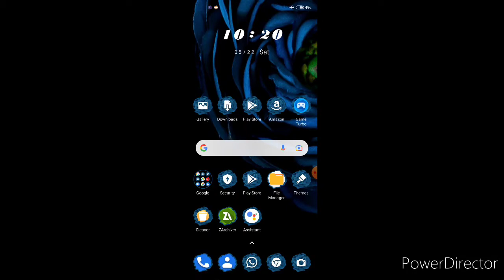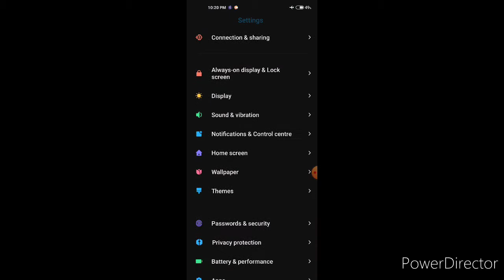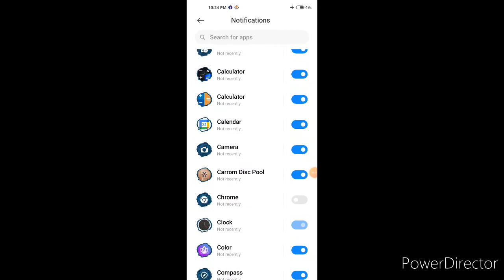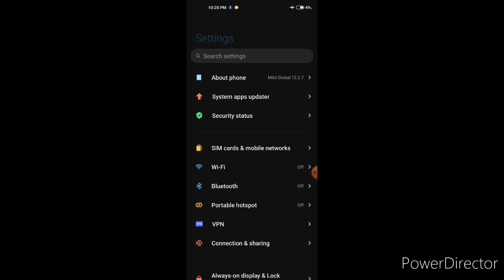Notification hide kaise kare, how to hide notification, notification hide in android mobile...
Notification hide kaise kare, how to hide notification, notification hide in android mobile, notification hide in all mobile...